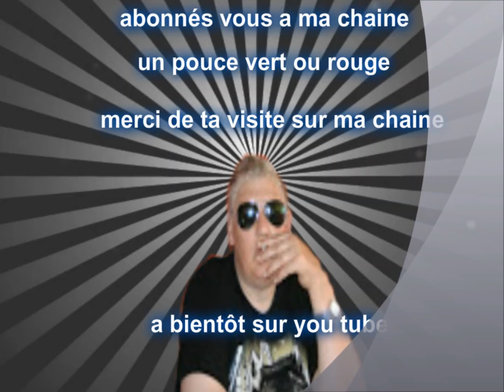franky ribery si tu va a rio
y vas au bois de boulogne voir les bresiliennes